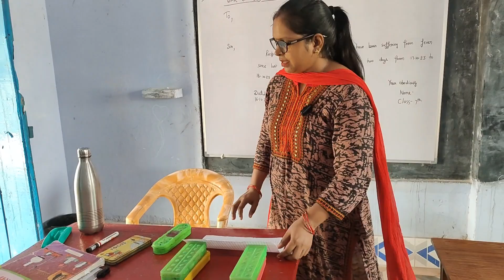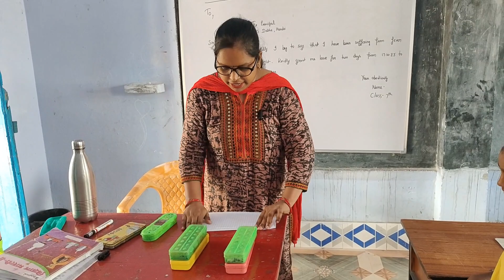टीन की चादरें टेढ़ी मेढी क्यों होती है.?? बच्चों ने समझा experiment से